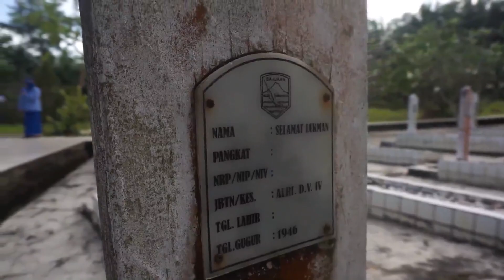𝗦𝗔𝗠𝗕𝗨𝗧 𝗛𝗨𝗧 𝗧𝗡𝗜 𝗔𝗟 𝗞𝗘-𝟳𝟲, 𝗟𝗔𝗡𝗔𝗟 𝗞𝗢𝗧𝗔𝗕𝗔𝗥𝗨 𝗟𝗔𝗞𝗦𝗔𝗡𝗔𝗞𝗔𝗡 𝗭𝗜𝗔𝗥𝗔𝗛 𝗠𝗔𝗞𝗔𝗠 & 𝗧𝗔𝗕𝗨𝗥 𝗕𝗨𝗡𝗚𝗔 𝗗𝗜 𝗧𝗠𝗣 𝗪𝗔𝗗𝗔𝗛 𝗕𝗔𝗧𝗨𝗔𝗛.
𝑻𝒂𝒍𝒂𝒘𝒂𝒏𝒈 𝑻𝒂𝒏𝒈𝒂𝒉 𝑵𝒂𝒈𝒂𝒓𝒊- Dalam rangka menyambut HUT TNI AL Ke-76 yang jatuh pada tanggal 10 September 2021, Pangkalan TNI Angkatan Laut Kotabaru melaksanakan upacara ziarah dan tabur bunga di Taman Makam Pahlawan Wadah Batuah yang dipimpin oleh Komandan Lanal Kotabaru Letkol Laut (P) Sadarianto, S.T. M.Han di dampingi oleh Ketua Jalasenastri Cabang 5 Korcab XIII DJA II Ny Yunice Sadarianto dan ikuti oleh prajurit Lanal Kotabaru. Kamis (09/09/21)

Susunan dalam Upacara ziarah & tabur bunga dimulai dengan persiapan Pasukan,
Penghormatan kepada arwah pahlawan,
Mengheningkan cipta, Peletakan karangan bunga, Penghormatan akhir kepada arwah pahlawan,  pelaksanaan tabur bunga yang  diikuti peserta Ziarah.
Kegiatan dilanjutkan dengan Pemberian Tali Asih kepada Warakawuri, petugas makam dan petugas sampah.

Hadir dalam kegiatan perwira staf Lanal Kotabaru,  Anggota Jalasenastri Cabang 5 Korcab XIII DJA II serta Prajurit Lanal Kotabaru.

(Pen Lanal Kotabaru)